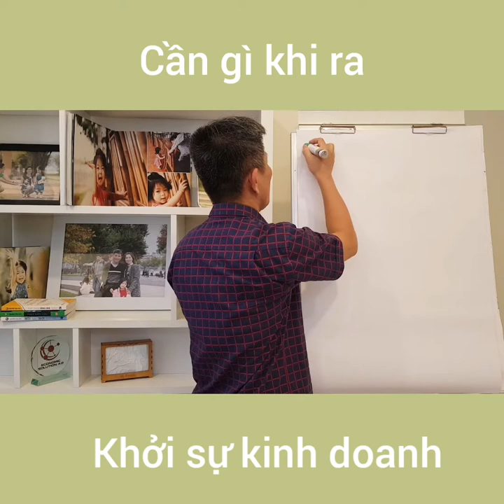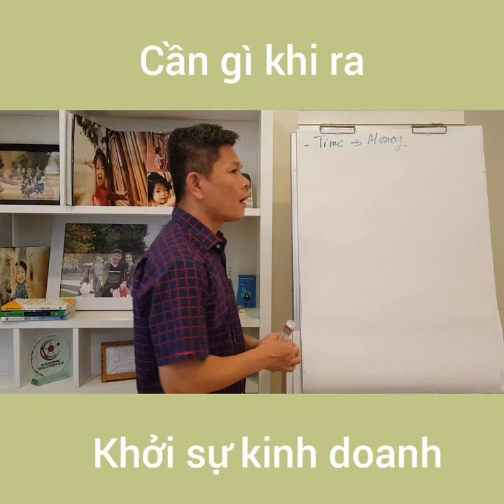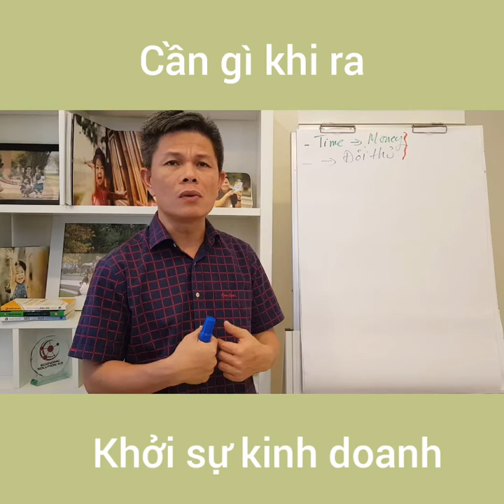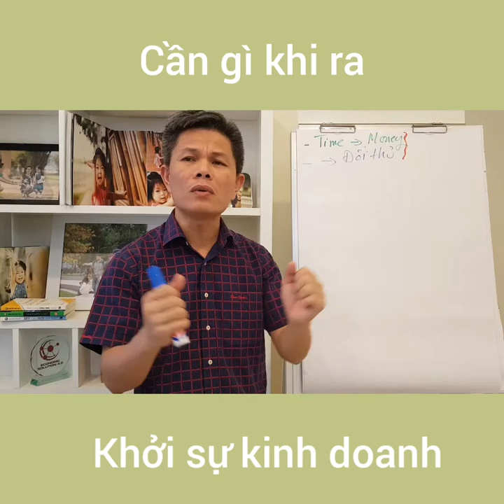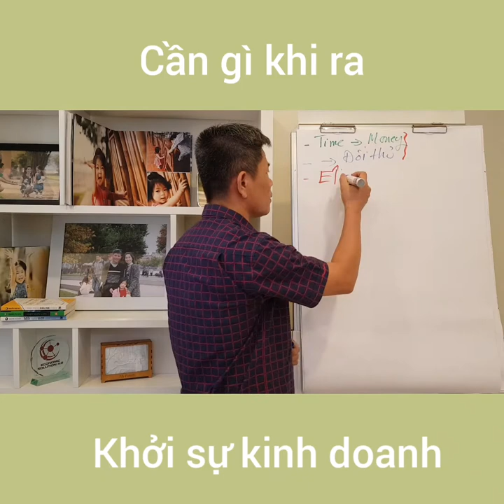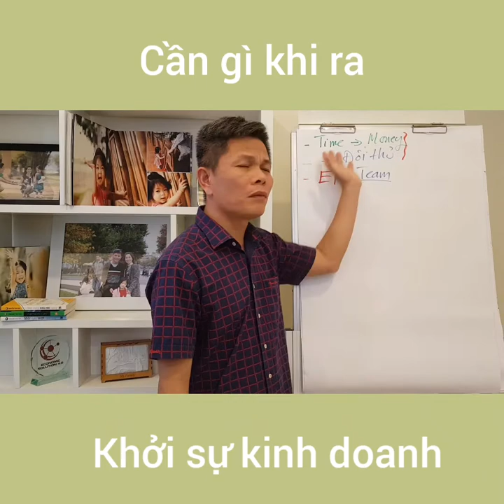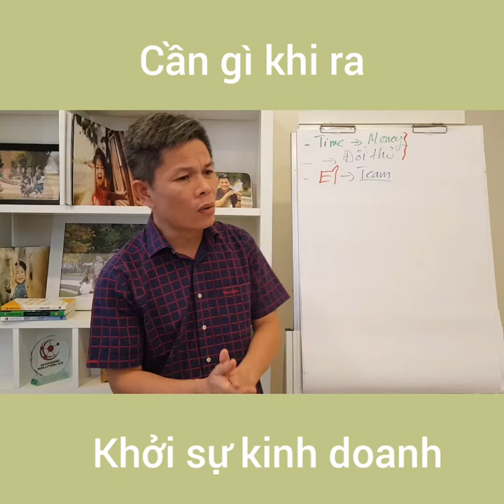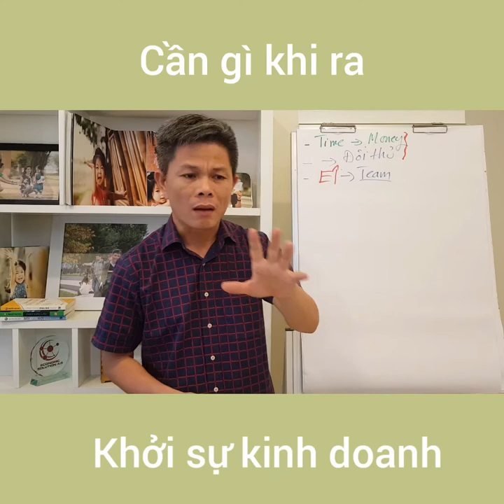Ra kinh doanh khởi sự doanh nghiệp cần gì?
Chào anh Thái Duy!

Cảm ơn anh rất nhiều! Lần đầu tiên em đọc một cuốn sách về lĩnh vực KD mà tốn nhiều nước mắt như vậy.

Có lẽ đây k đơn thuần là sách, mà là kinh nghiệm, là cuộc đời, là những chia sẽ chân tình từ anh giành cho tất cả mọi người.

Em thuộc thế hệ 8x đời đầu, sinh ra và lớn lên ở miền trung nắng gió. Có thể những câu chuyện của a về tuổi thơ về quê hương, về gia đình, bạn bè...phần nào đó khá giống với em...Rồi cái cách anh chọn sài gòn làm nơi lập nghiệp, mối tình đầu của anh...và gia đình của anh hiện tại...Tất cả đã cho em vô vàn cảm xúc, một sự đồng cảm, một sự chân thành và một lòng khâm phục anh...

Thật ra:

E gặp cuốn Vượt Biển Lớn rất tình cờ và đấy là một cơ duyên. Một người bạn thời ĐH (trong lĩnh vực xây dựng), sau hơn 5 năm gặp lại tại Thủ Đức nói vs e rằng sẽ từ bỏ làm công (mức lương hiện tại khoảng 18tr) để bắt đầu khởi nghiệp. Em hỏi vì sao lại qd như vậy, bạn em trả lời là vì cuốn sách này, vì anh Duy...

Vẫn biết rằng con đường nào cũng gian nan, nhất là con đường khởi ngiệp. Nhưng e vẫn ủng hộ và tin rằng bạn ấy sẽ đạt dc thành công, chỉ là nó đến nhanh hay chậm. Bạn ấy năm nay mới 27T, sau khi đọc cuốn sách này, em sẽ nt vs bạn rằng: "Đức à! Con đường của em đi chắc chắn sẽ k có thất bại, chỉ có mẹ của thành công & thành công em nhé!"

Cảm ơn anh Duy! Rất mong một ngày nào đó ae mình có duyên gặp nhau. E hân hạnh mời a 1 ly cafe đen đá và nghe a kể thêm về câu chuyện của gia đình anh, nhất là bố của anh nhé!

Lê Vũ Hoàng Tuấn-Bình Định

- Cách 1: Inbox vào FB này để nhận lịch học
Khoá học được tổ chức bởi:
Địa chỉ: Số 199, Điện Biên Phủ, P15, Q.Bình Thạnh
Kết nối trực tiếp:
Xem thêm nhiều video hơn về kinh doanh:
5 từ khóa quan trọng cho chủ doanh nghiệp và dân khởi nghiệp - [BeTraining] - Bài 267
10 cách đối phó stress của dân khởi nghiệp và chủ doanh nghiệp - Phần 2 - Bài 264